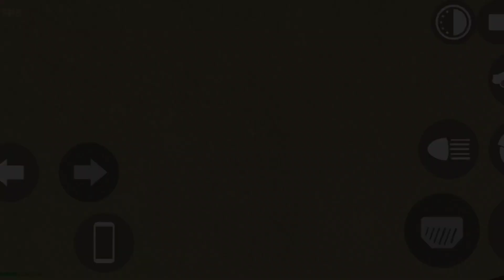लो army monster tank भी आ गया 😎 | Indian bikes driving 3d monster truck code | indian bike driving